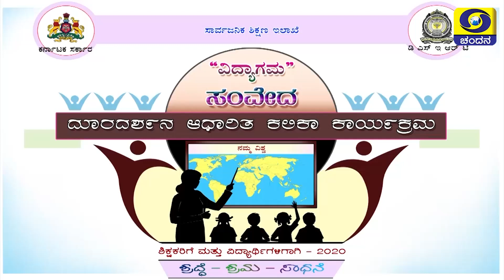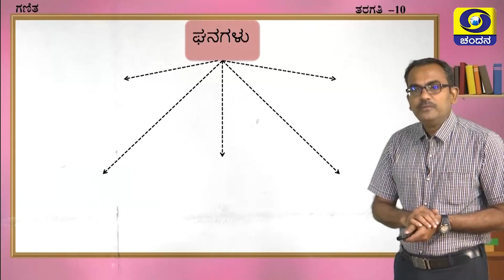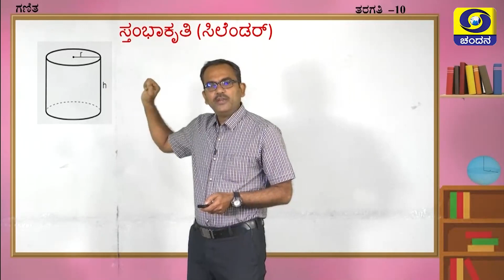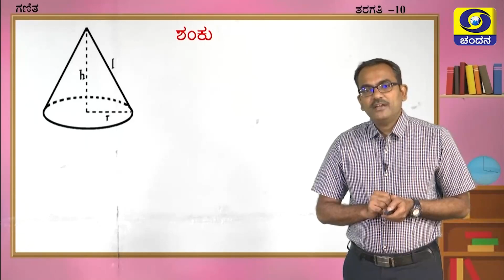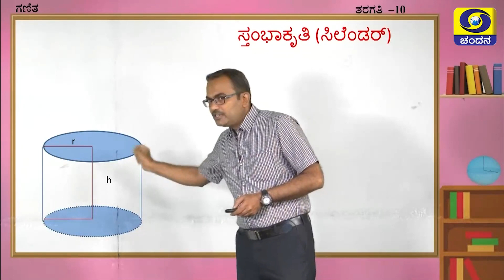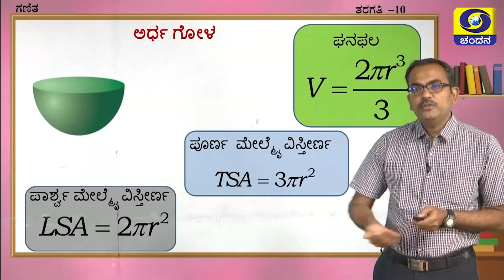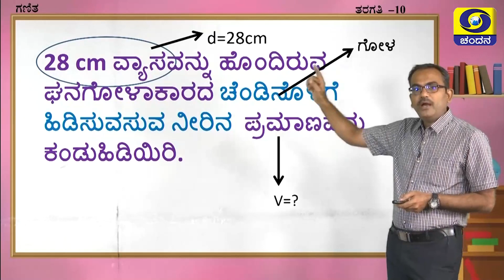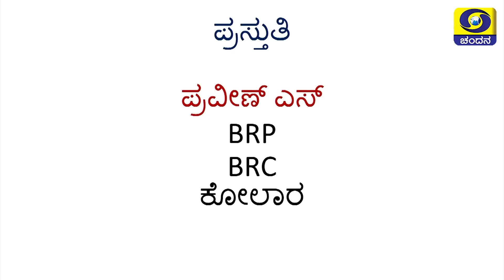10th Class | Mathematics | Day-88 | 9.30AM to 10AM | 14-12-2020 | DD Chandana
Class 10
Time : 9.30AM to 10AM
Subject : Mathematics